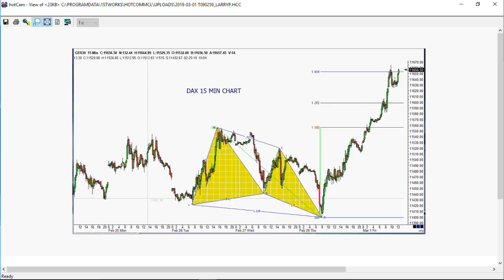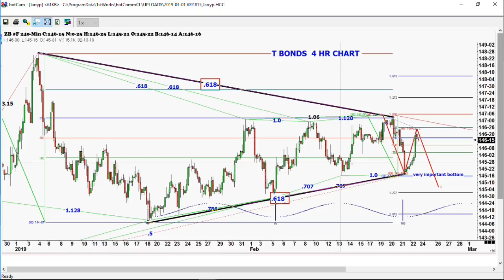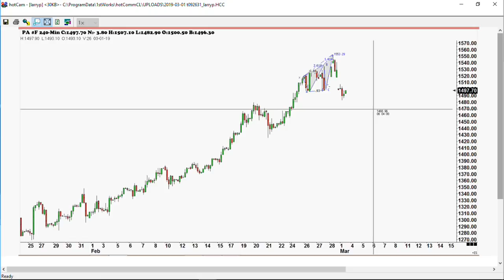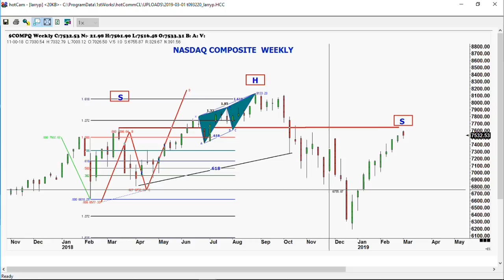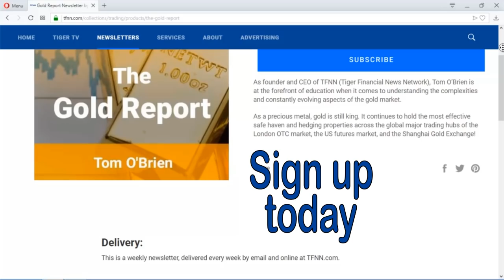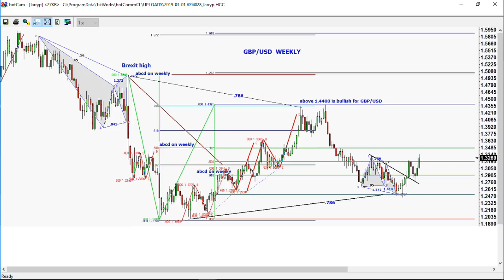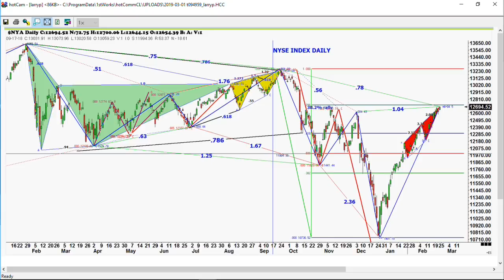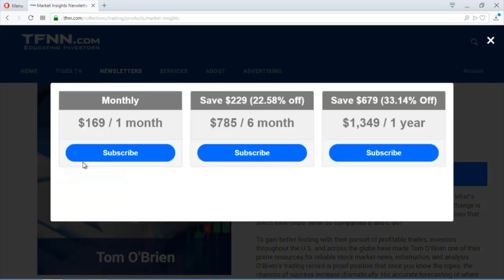March 1st Trade What You See with Larry Pesavento on TFNN - 2019